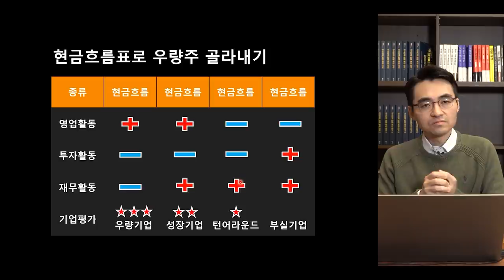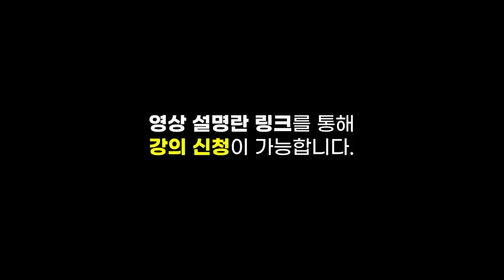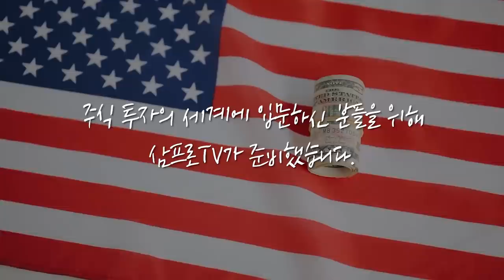[심층 인터뷰] 시세 조정과 작전 세력.. 투자에 영원한 내 편은 없다? f.머니투데이방송 권순우 기자